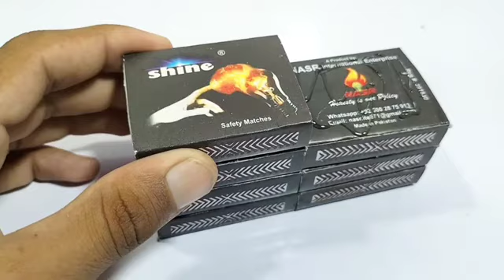How To Make Matchbox Tractor With Remote Control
matchbox tractor
homemade rc tractor
remote control matchbox car
tractor matchbox
matchbox tractor plow
matchbox tractor trailer
diy matchbox car track
matchbox farm tractors
matchbox green tractor
john deere matchbox tractors
john deere matchbox toys
matchbox tractor trailers
tractor matchbox
homemade rc tractor
matchbox tractor
matchbox tractor plow

matchbox tractor
how to make tractor remote control
remote control
how to make tractor from matchbox

diy tractor
tractor trolley
trolley tractor
diy tractors
tractor diy
matchbOx tractor
tractor matchboX
mini tractor
mini tractor trolleydiy tractor trolleyscience project reactor
div tractor science proiect